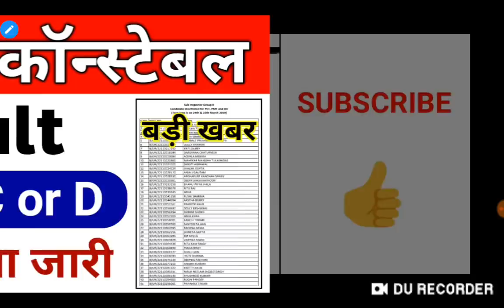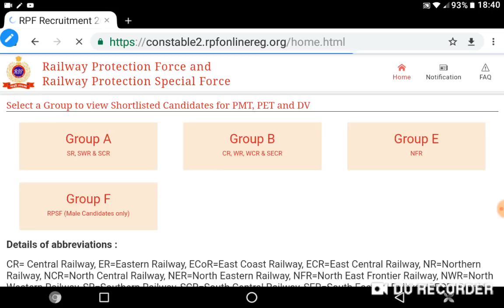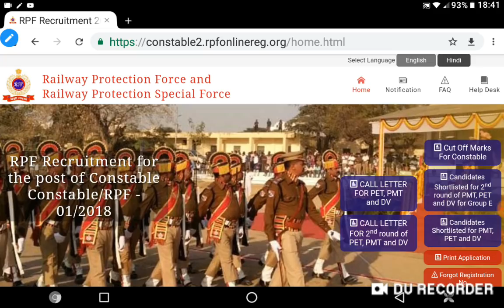RPF Constable Result 2019 ॥ RPF Result 2019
Dosto is video me aapko rpf result ke bare me batane vale hai

 Dosto aapka RPF Constable group c or d ka result kab aayega agar aap bhi yah bat janna chhate hai to is video ko pura dekhe RPF Constable group c or d ka result date aap is video me dekh sakte hai